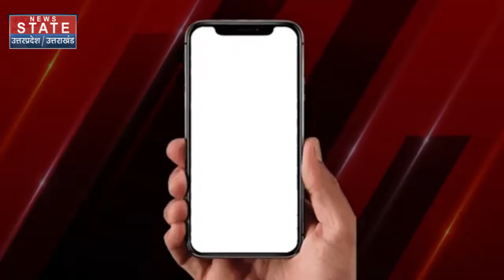Iran Missile Attack on Israel : ईरान ने ले लिया बदला, मिसाइल हमले से दहला तेल अवीव ! Netanyahu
News State Apps डाउनलोड करें:
Download Android and iOS Apps for more updates: